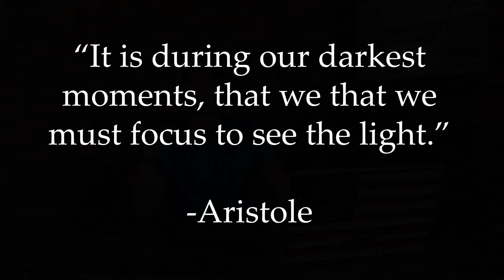Thomas's Two Cents: Book of Numbers, Rabbits, Checking Accounts, The Mayans, & more!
Thomas's Two Cents is a daily show to help learn various topics in scripture, wildlife, finance, history, and more! By doing this show Thomas hopes to learn as much as possible. Learning is a lifelong process, so let's learn something together!